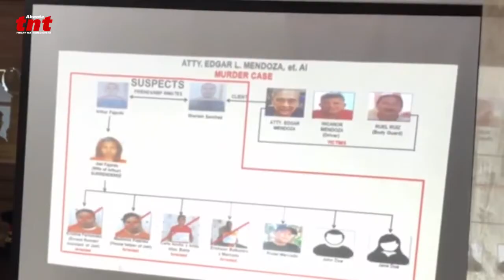Suspek sa pagpatay kay dating Batangas Cong. Mendoza, iprinisinta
Limang suspek sa pagpatay kay dating Batangas Cong Edgardo Mendoza at driver at bodyguard nito iprinisinta sa Camp Crame.

Ang pangunahing suspek ay isang convict na nakakulong sa NPB na si Sherwin Sanchez at kapwa inmate na si Arthur Fajardo.